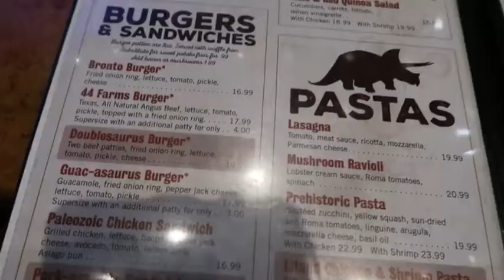Edwards Family Vlogs; Disney Springs & MNSSHP!